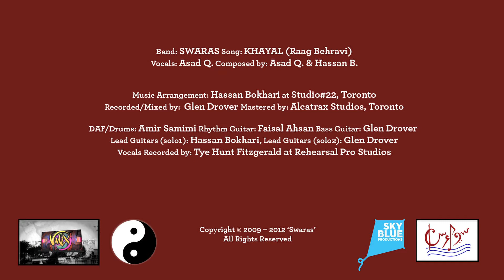Khayal Feat Glen Drover - Swaras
Another good flow by Khayal but this one with Glen Drover! Good result.